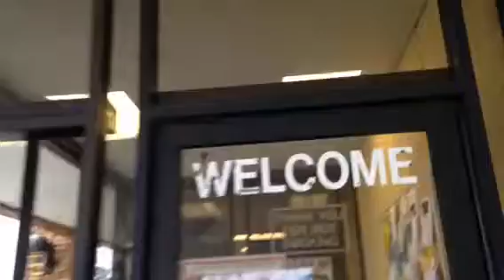Update on some automatic doors at Bruce's market basket